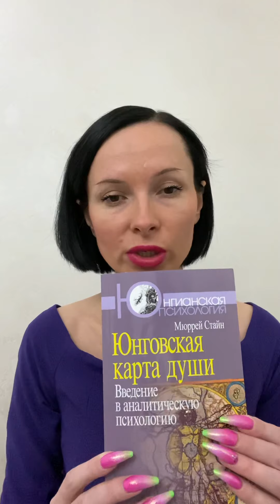Желание / Функция желаний- определять Потребность и всё! / Психология / Про Желания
ПРОФЕССИЯ Психолог, Коуч🔥 за 2 месяца с "0"
►СТАРТ 15 марта(11 поток курса)